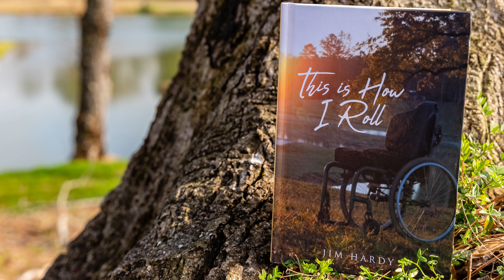Even When You Don't Understand, Be an Encourager like Tyler | Jim Hardy | Season 1 Ep 16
Today, on RWMSF, I talked with Tyler Templeton and his dad, Terry. Even though Tyler has spina bifida and scoliosis which has left him in a wheelchair, he still does whatever he puts his mind to. This guy is an inspiration.

"Our faith is important. It gives us purpose and direction. God told us we wouldn't understand everything, but we can't let not understanding stop us." - Terry Templeton

Amazon Music

"This Is How I Roll" book